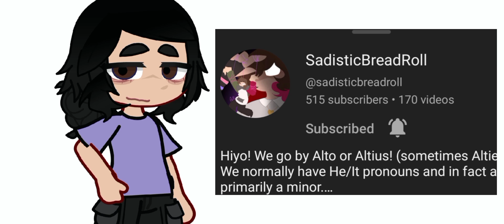heros n villains SCP GACHA tubers au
heyyy rockstarz -!!

so i guess some of y'all may know, I've made a SCP gachatubers heros n villains au and I've having some issues+ I lack some charectors so besides the gachatubers i requested last time , y'all can be in this AU too :)

but there are some conditions, only the SCP gachatubers can get a main-ish role, if you want ur oc to still be a part of it even if ur not one they can be some sort for background charector , and if there are alot of volunteers then I may not be able to pick ALL of your OCS for this, so I apologise in advance,

I want the ones who filled the form last time to fill it again because there are so me changes,

this project might take while because I have still not gotten used to gl2 and my motivation is dead af and I might make major changes in the au if I feel like it-

(the link is completely safe)

the ones I didn't mention last time but I want them to be apart of this au :

(I'll edit and add more)